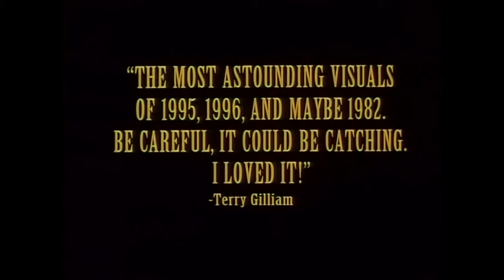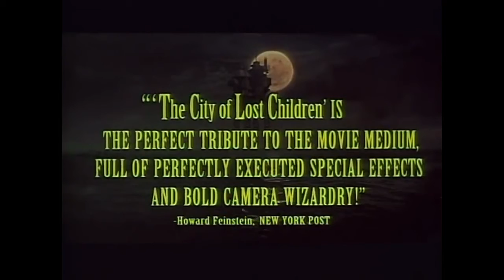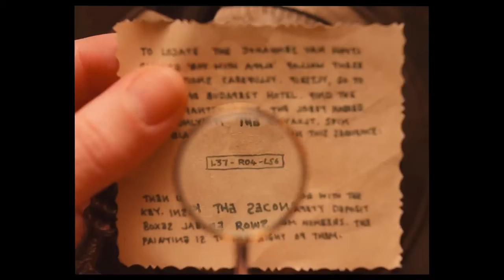Friday Night Movie Choices for 09/11/2020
The City of Lost Children (1995)
Primer (2004)
Zombeavers (2015)